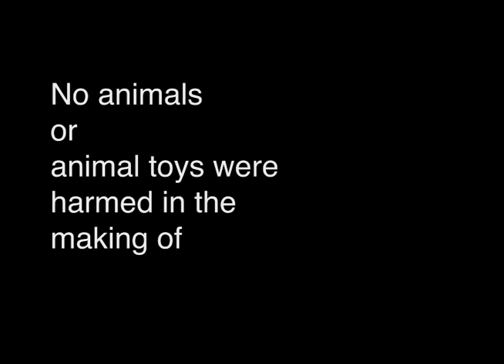Uli and the Weasel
A short film about Uli the Dachshund and her mission to improve her food.
Shot and edited by Danny Burke
Voices by Danny Burke